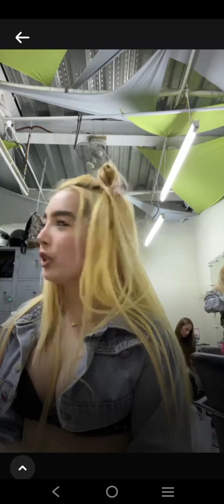August 8, 2024